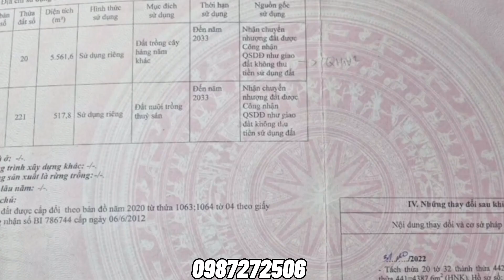Giảm giá mạnh 900 triệu cho 4.940m2 xuống còn 3 tỷ đất nhà vườn đã xây dựng sẵn tuyệt đẹp ở BR-VT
diện tích 4940m vuông trên đất có nhà cây trái cho quả ngọt ,nhiều cây cảnh có giá trị chuồng trại chăn nuôi ao cá cách đường liên tỉnh khoảng 1km view cánh đồng ruộng lúa đẹp thơ mộng ở bình giã châu đức bà rịa vũng tàu
hướng đông
giảm giá từ 3 tỷ 900 xuống còn 3 tỷ rất thiện chí bán
👉Đức Tài BĐS Rất Hân Hạnh Phục Vụ Quý Khách Hàng
Mong Muốn Đem Lại Những Sản Phẩm Được Lựa Chọn Và Sàn Lọc KỸ Càng
Giúp Khách Hàng Đầu Tư Đúng Hướng Khởi Sinh Thịnh Vượng